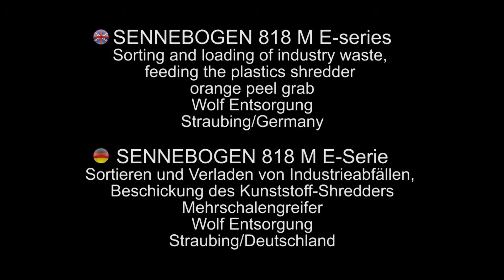Sennebogen 818 E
Sennebogen 818 E Serie Wolf Straubing